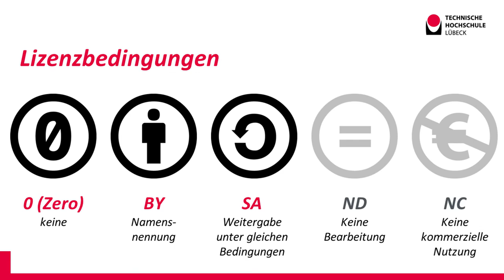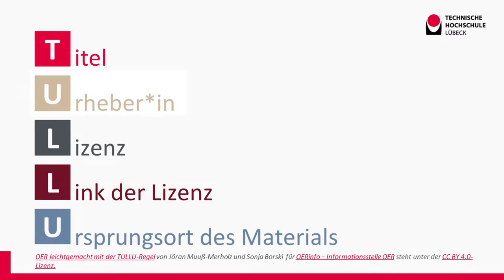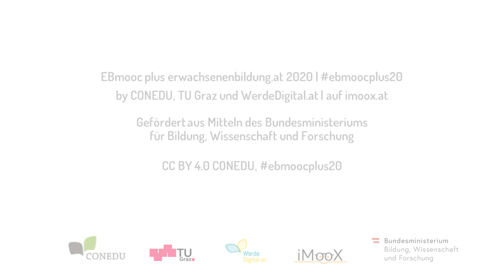[EBmooc plus 2020] Intro: Offene Bildungsressourcen finden, erstellen und teilen (7.1)